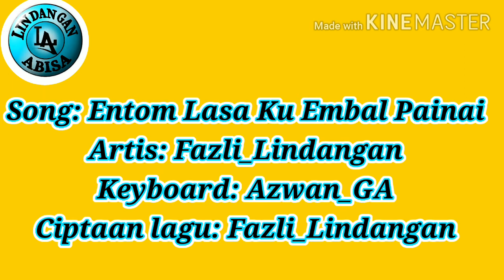Fazli\ Entom Lasa Ku Embal Painai (Keyboard: Azwan GA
Lagu rekaan saya sendiri buat hiburan anda semua, semoga terhibur.